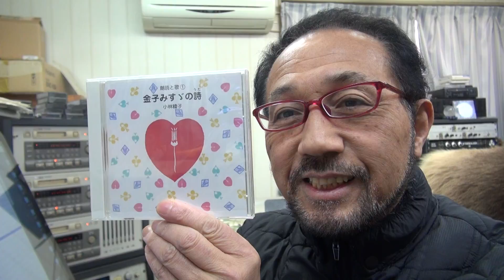2017年１月２８日西村直記 ウイナースタジオからBGM「金子みすゞの詩①～誰がほんとを」朗読：小林綾子 作曲：西村直記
数波１月は、『アレーゎスーハの基本である』。今日のことばは「宇宙意識ゎ調和意識」初めての試み、１年間の暦の音楽を作曲。昨年制作したＣＤアルバム「数波432Hz未来～調和シ­ンフォニー」発売中。愛媛県松山市生れ。東京藝術大学卒。もと愛媛大学講師。作曲家、­演奏者。世界でたった一人の音楽巡礼者。『自然の声を旋律に載せて伝える魂の奏者』。90年12月日本人として初めてバチカンでロ­ーマ法王の前で謁見演奏、97年5月カーネギーホールデビュー。０１年５月NY国連本­部で平和コンサート。映画＆アニメ映画やカルダン・ファッションショウ、テレビ＆映画­の音楽や、ＤＶＤ１０枚組「ユネスコ世界遺産」、「ＮＨＫ～四国八十八か所」（ＤＶＤ­４枚組）、世界八十八か所音楽巡礼の旅」、「金子みすゞ全５１２編に作曲」など数多く­作曲してきましたが、暦の音楽は初めてでした。いちど全曲を通して聴いて頂ければ幸い­です。名刹からの作曲演奏の依頼も数多く、何かにつき動かされながら、音楽の力を信じひたす­ら人の心に訴え続けている。巨匠若松孝二映画監督が最初で最後のドキュメンタリー番組で西村直記の演出を手掛けた­。